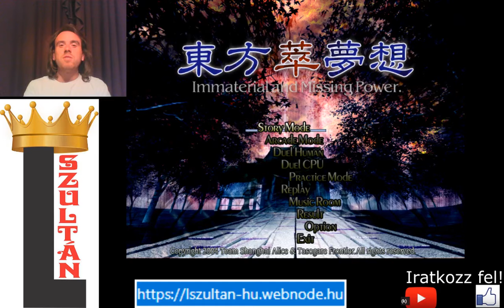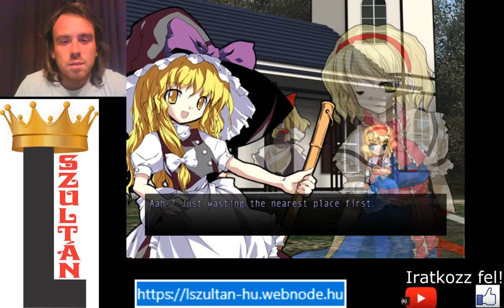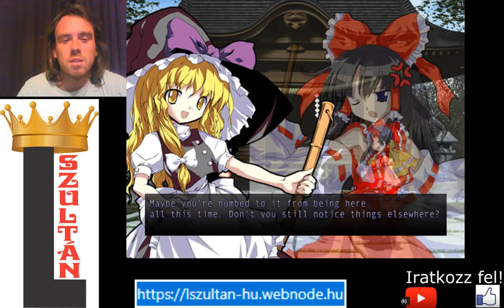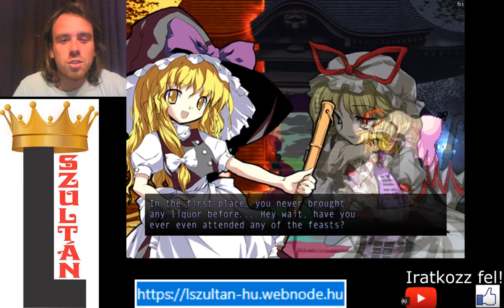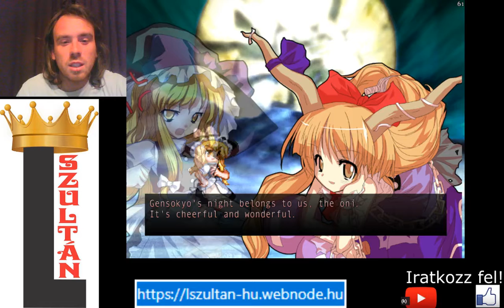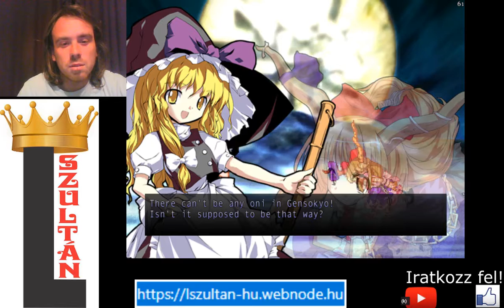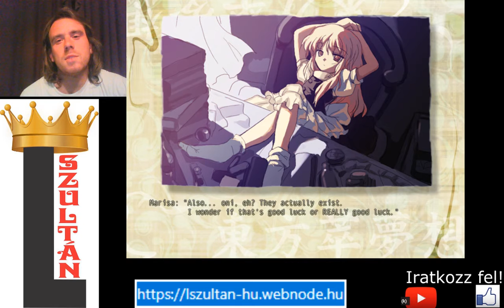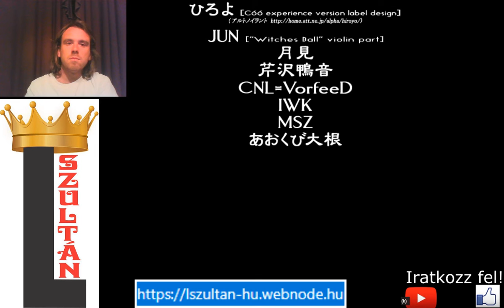SEPRŰS POFONT MINDENKINEK Touhou 7.5 Immaterial and Missing Power Marisa Normal 1cc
Verekedős játék Marisaval.